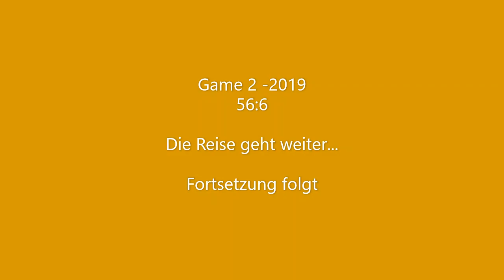U19 Season Game 2 bei den Darmstadt Diamonds - 05.05.2019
Alle Phantoms Punkte aus dem zweiten Saisonspiel der GFLJ 2019 gegen die Darmstadt Diamonds